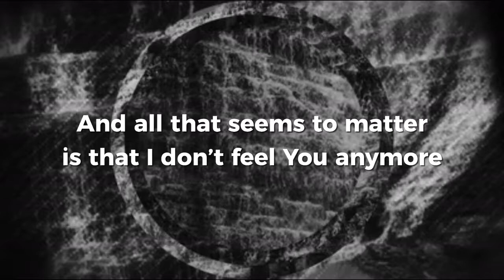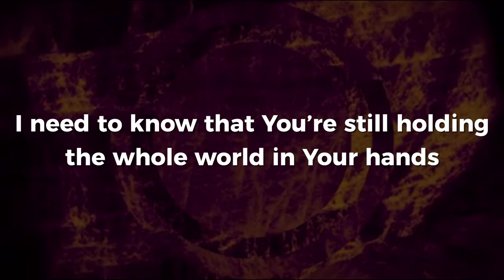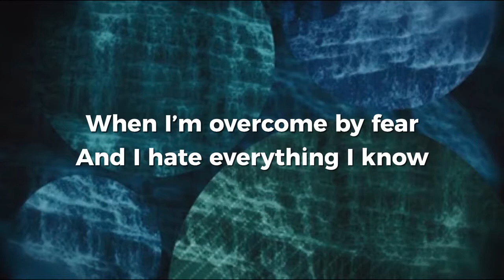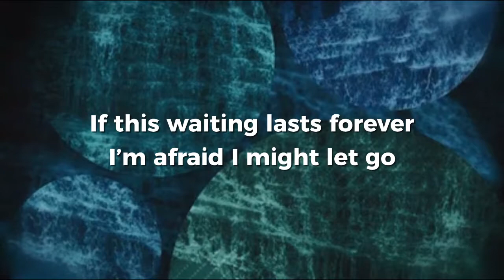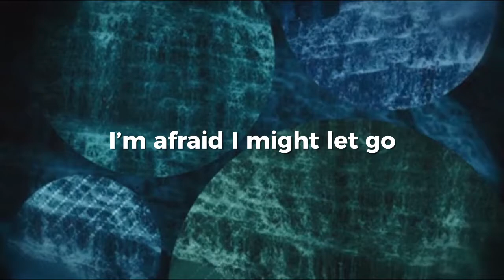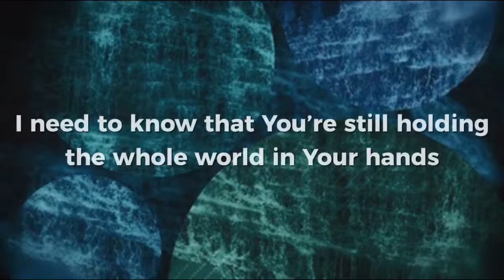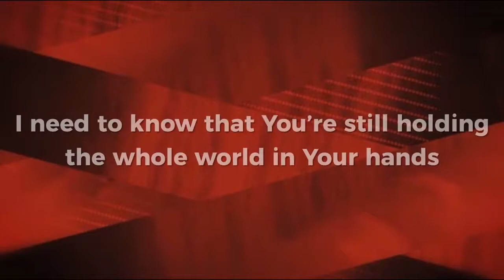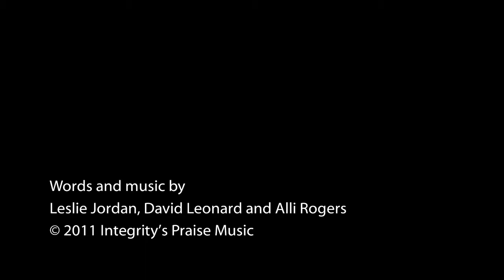"Reason to Sing" by All Sons & Daughters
From the album "All Sons & Daughters LIVE"
Words and music by Leslie Jordan